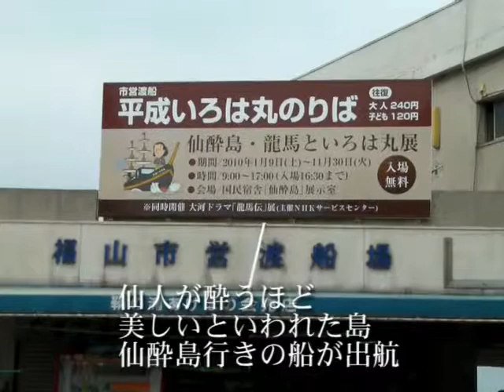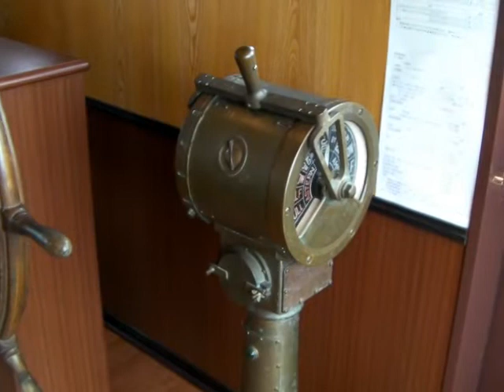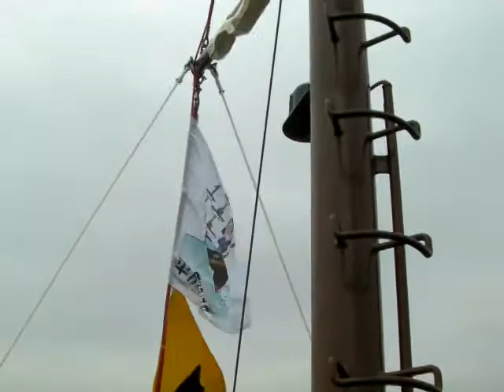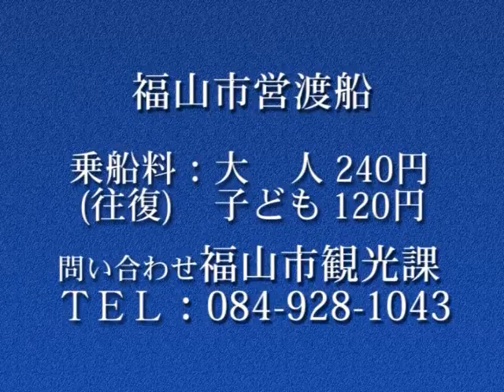いざ出航!!! 平成いろは丸